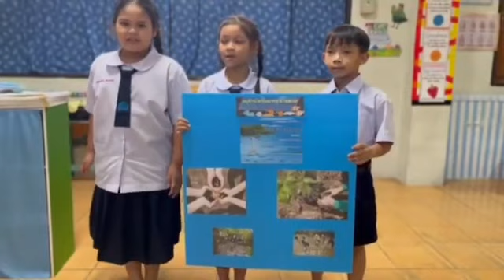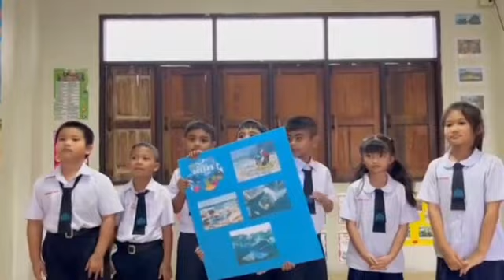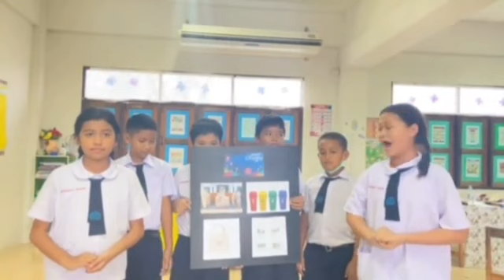ร่วมสร้าง ร่วมใจ ร่วมอนุรักษ์ทรัพยากรทางทะเล